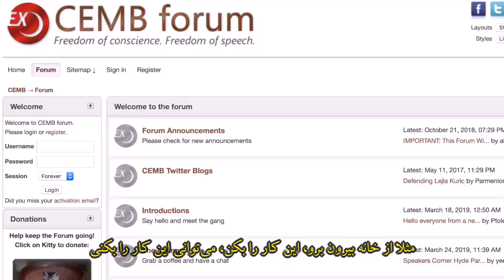Interview with Halima Salat on coming out as Ex-Muslim, مصاحبه: حليمه سلات و روى برگرداندن از اسلام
Interview:  Halima Salat on coming out as an ex-Muslim

مصاحبه: حليمه سلات و روى برگرداندن از اسلام